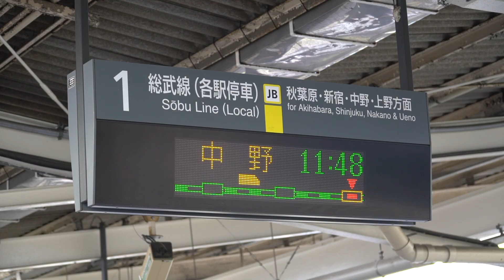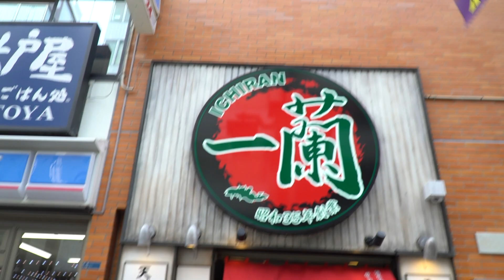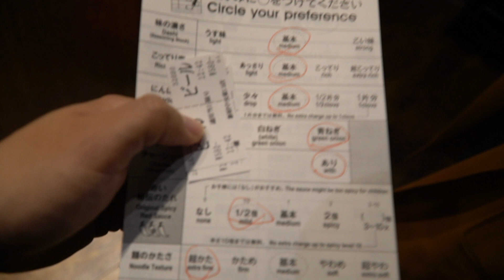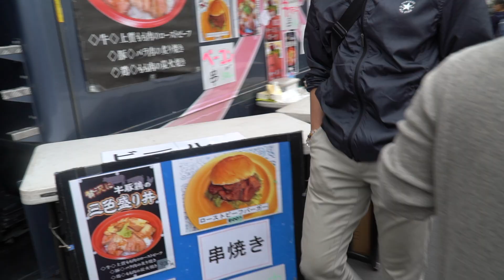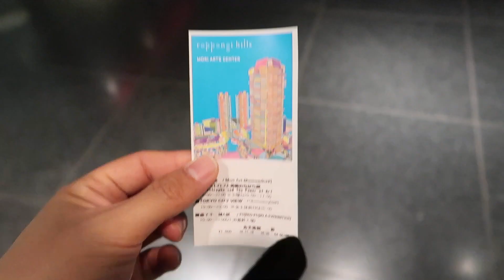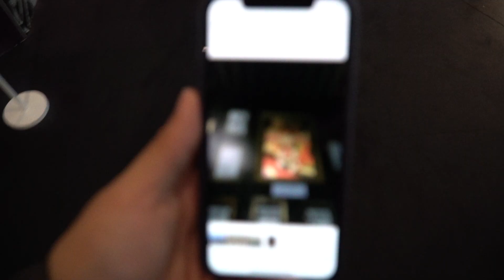ICHIRAN & WAGYU BEEF EATS - JAPAN VLOG PART 2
Part 2 of the Japan vlogs. Fuck I miss Japan so much. :(

Time stamps below for Ichiran & Wagyu:
a) RAMEN @ICHIRAN RAMEN - 1:35
b) WAGYU @SHINJUKU BLACKHOLE - 7:30